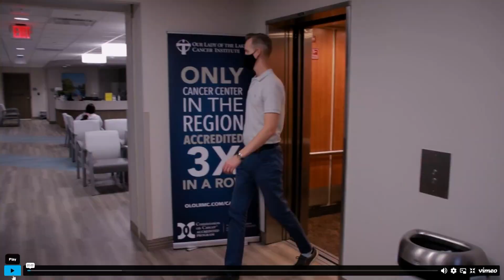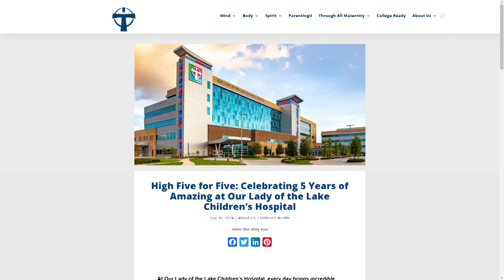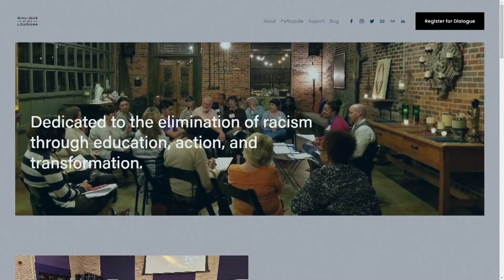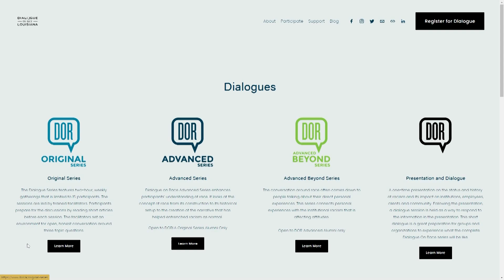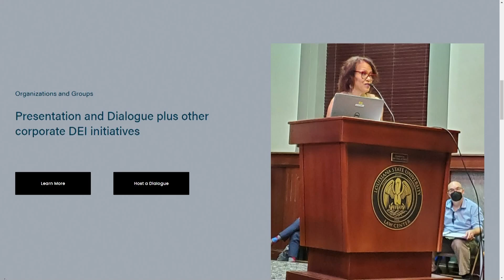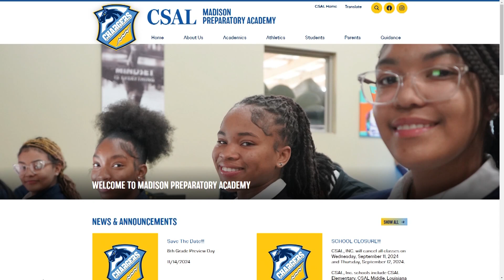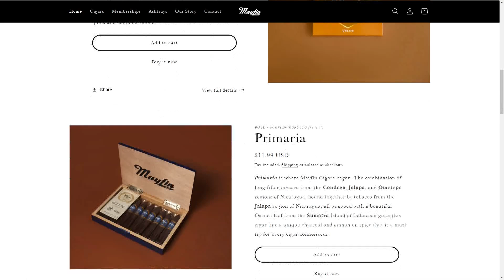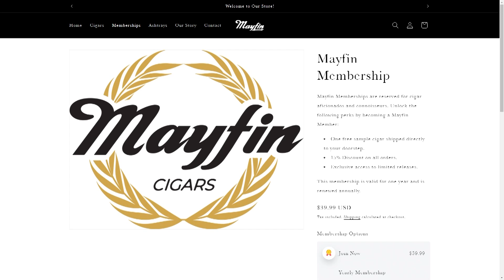The Clay Young Show - Friday, Oct. 18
Clay talks to Chuck Spicer, CEO of Our Lake Of The Lake about healthcare in the capital region.